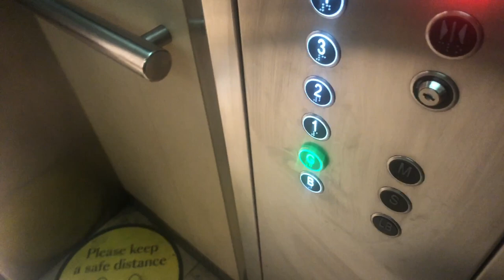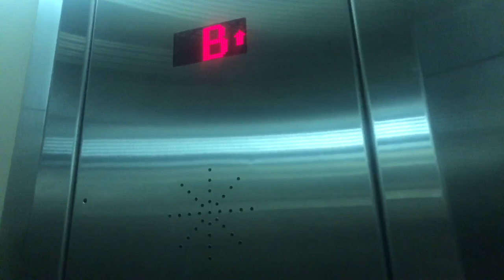Otis Mod By KONE Lift @ Debenhams, Norwich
Short ride filmed in a very busy shop just before closure in April 2021.